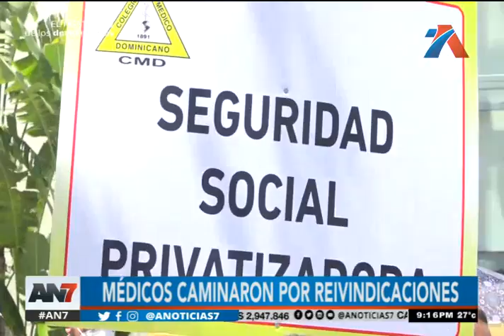Médicos caminaron exigiendo reivindicaciones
Este miércoles decenas de miembros del Colegio Médico caminaron para exigir reivindicaciones.